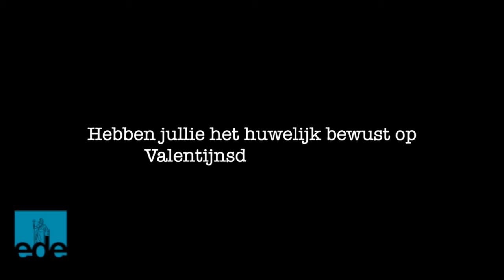Online partnerschap of huwelijk regelen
Online partnerschap of huwelijk regelen bij de gemeente Ede